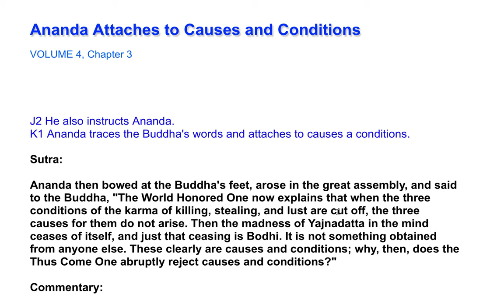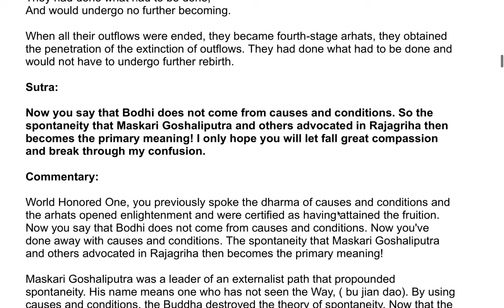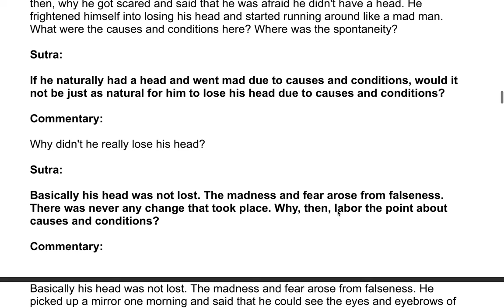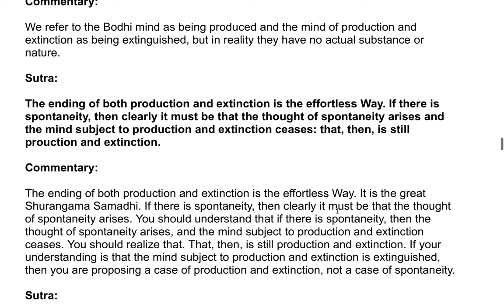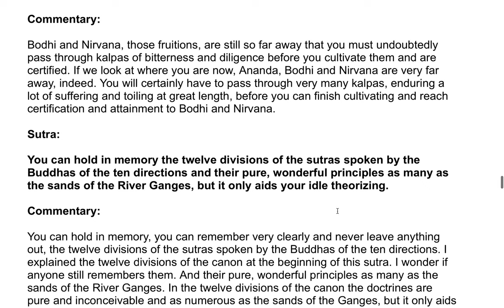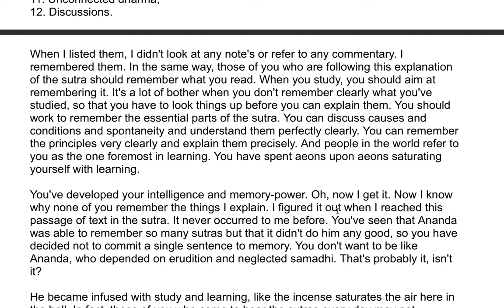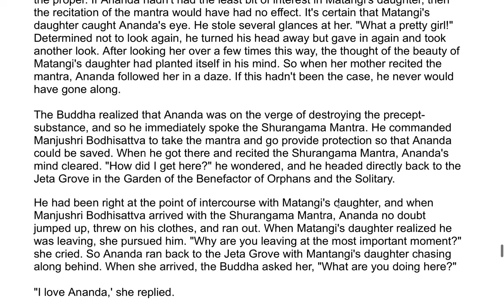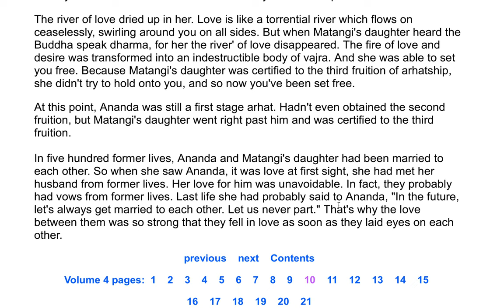The Shurangama Sutra| A Commentary by the Venerable Master Hsuan Hua 94